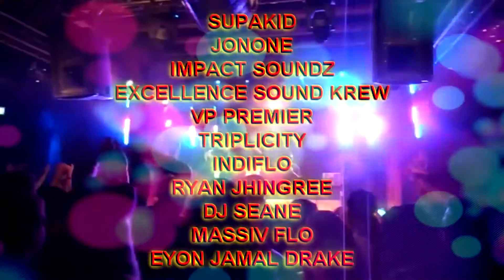Remix Paradise 2: Video Preview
The video preview of Remixer Paradise 2, in stores 6/29/13!